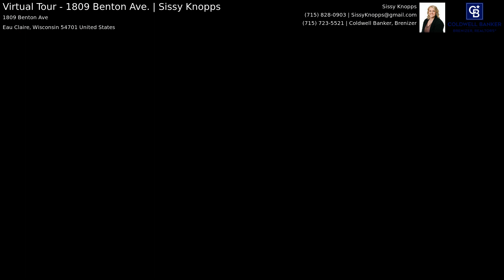Virtual Tour - 1809 Benton Ave. | Sissy Knopps